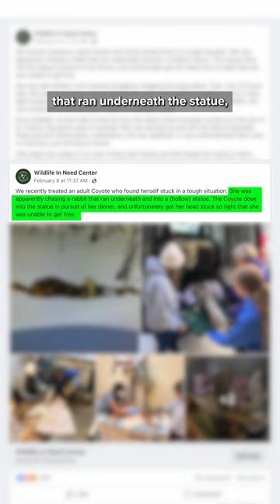Coyote stuck in bottom of statue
A wildlife center in Wisconsin recently rescued a coyote stuck inside of a statue.